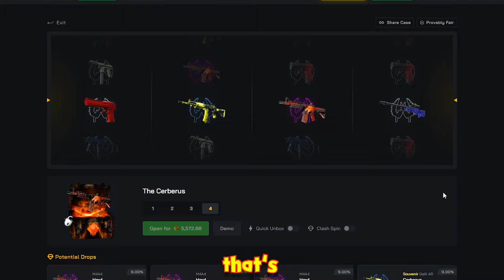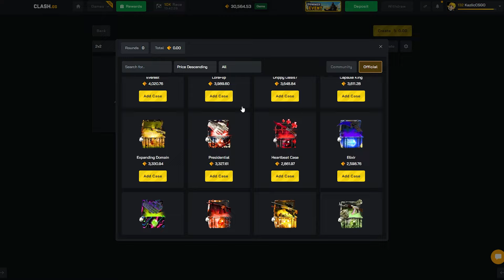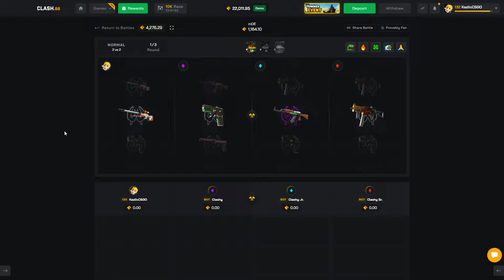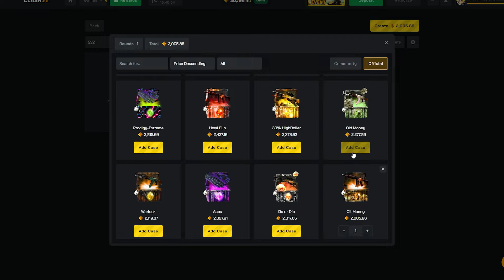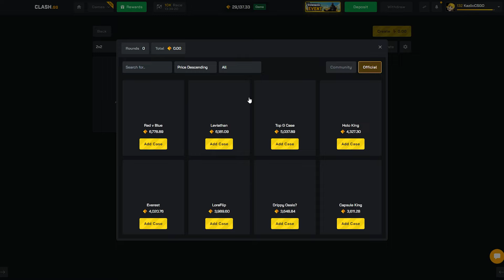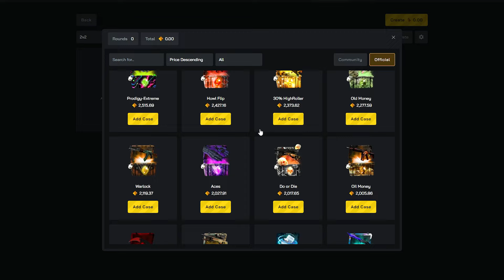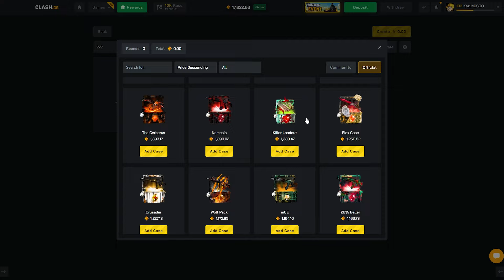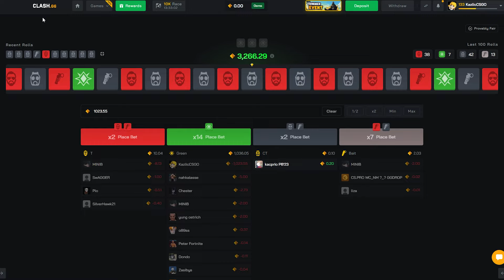THE 7x WILD LOTUS UNBOXINGS! ($70,000)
On our clash session today an insane amount of Wild Lotus pulls happened for over $70,000!